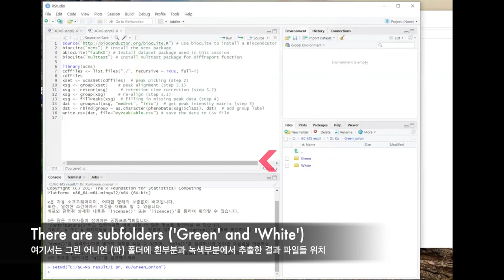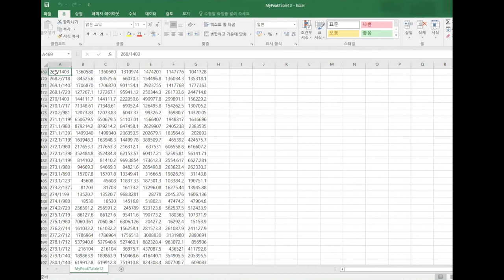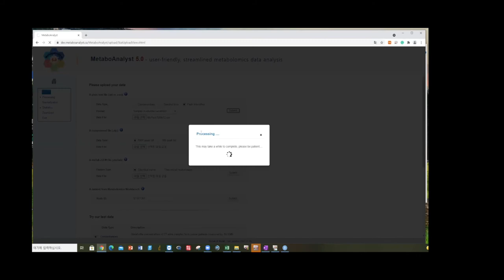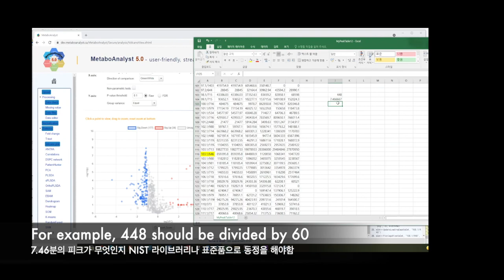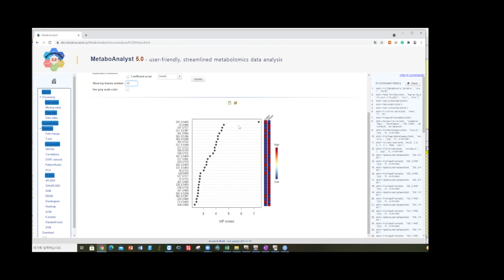Untargeted metabolomics using XCMS and MetaboAnalyst (R 스크립트 공개)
XCMS R script
Highly recommend you to use R studio